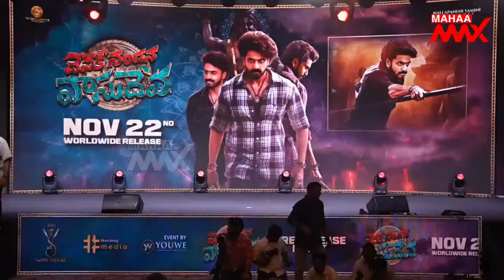Director Ajay Bhupathi Speech @ Devaki Nandana Vasudeva Pre-Release Event | Ashok Galla | Mahaa max